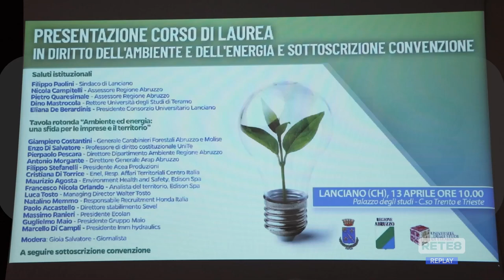Lanciano - Convenzione per il corso dell’UniTe